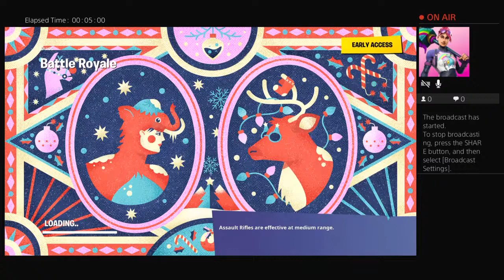Ploowootoow's Live PS4 Broadcast